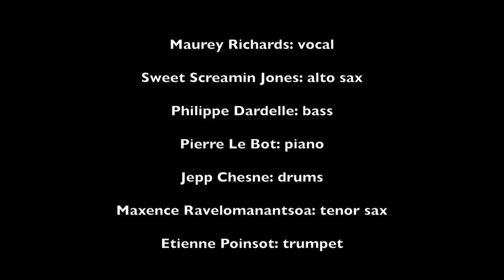Maurey Richards "Halleluya i love her so"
Maurey Richards

Live in "Jazz à la Harpe" june 2013
" Halleluyah I Love Her So "

Maurey Richards: vocal
Sweet Screamin Jones: alto sax
Philippe Dardelle: bass
Pierre Le Bot: piano
Jepp Chesne: drums
Maxence Ravelomanantsoa: tenor sax
Etienne Poinsot: trumpet

 MAUREYRICHARDS.COM
SCREAMINJONES.COM

La Harpe en Jazz
fermedelaharpe.free.fr